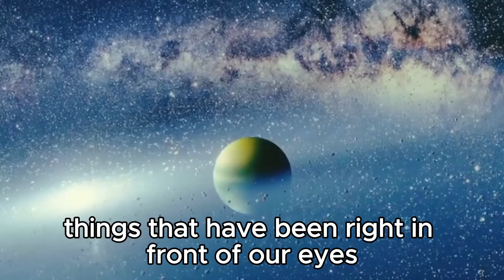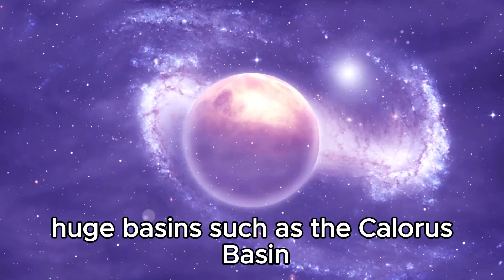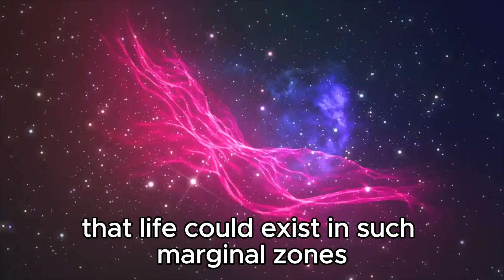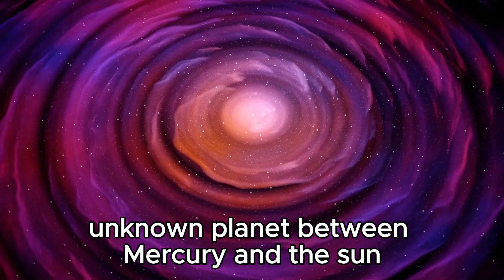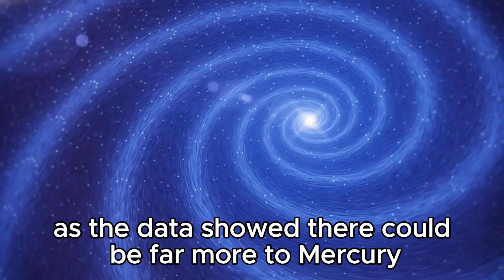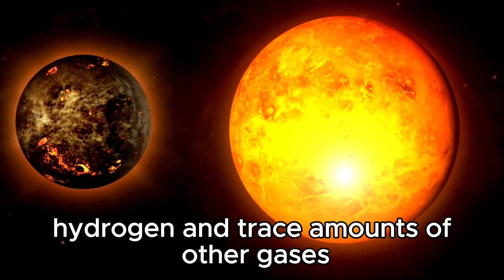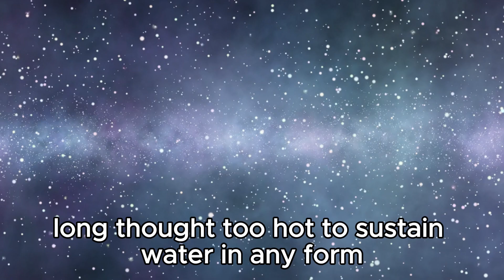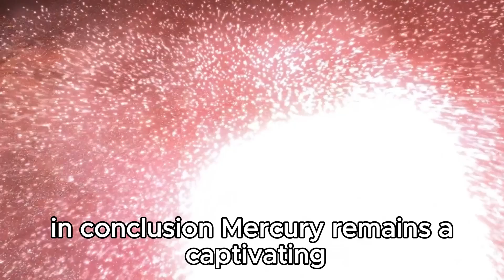Scientists Suspect That the JWST Has Found Something That Has Been Hidden on Mercury All This Time..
In a groundbreaking discovery, scientists using the James Webb Space Telescope (JWST) may have uncovered a long-hidden secret lurking on Mercury. Initial observations hint at anomalous readings that defy current understanding of the planet's composition and history. Could it be evidence of ancient volcanic activity, previously unknown minerals, or even remnants of a cosmic collision?

Join us as we delve into the tantalizing clues and hypotheses surrounding this celestial mystery. This discovery not only expands our knowledge of Mercury but also raises profound questions about the solar system's formation and evolution.